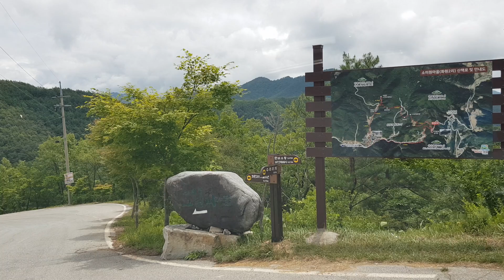초행길 낮설은 산간도로 넘었다 아름다운 산마을 골짜기 지나며 관찰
넓은도로 놔 두고서 왜 샛길을 가는가 그기에는 옛날
흔적들 있기때문  낮선길 좋아하는 도깨비 주행하며